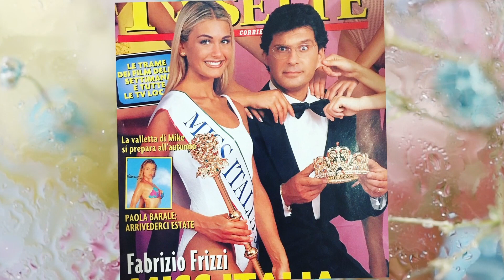Arianna David, Miss Italia 1993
Nel 1993 il concorso di bellezza Miss Italia vede trionfare Arianna David, nata a Roma il 3 Giugno 1973. Dopo il liceo artistico, Arianna decide di andare alla scoperta del mondo dello spettacolo, per il quale ha provato sempre molta attrazione. Nel 1991 riesce ad ottenere una piccola parte nella fiction Europe Connection, andata in onda su Raidue; l'anno seguente trova spazio come soubrette in due trasmissioni televisive, Il grande gioco dell'oca e Acqua calda. Nel 93, con la partecipazione a Miss Italia, il suo sogno di affermarsi nel mondo dello spettacolo si realizza in modo grandioso, vincendo il titolo all'età di 20 anni.

La più bella d'Italia fa il suo esordio in C'era due volte, al fianco di Pippo Baudo. Nel 94 si classifica quarta al concorso di Miss Universo.
Nel 1997 Antonio Ricci la vuole nella trasmissione Estatissima sprint.

Successivamente Arianna decide di abbandonare temporaneamente la televisione per concentrarsi nello studio delle lingue straniere. Inoltre studia dizione e recitazione.

Grazie a questo percorso di formazione viene ingaggiata nella tournée teatrale de “La presidentessa”, con la regia di Fernando Balestra.

Arianna David ritorna in televisione prendendo parte alla fiction Le ragazze di Miss Italia, e poi entrando a far parte del cast della serie tv A casa di Anna, al fianco di Virna Lisi.

Nel 2005 ottiene la possibilità di far crescere ulteriormente la sua popolarità, partecipando all'Isola dei famosi, dove mette in mostra la sua tenacia ed il carattere forte e deciso, scatenando spesso diverse polemiche e colpi di scena, che la renderanno uno dei concorrenti più rilevanti del reality.

Nel 2007 è uno dei membri della giuria tecnica di Miss Italia.

La rivedremo partecipare ancora al programma l'Isola dei famosi nel 2012.

Oggi fa la testimonial per alcuni brand di abbigliamento, coltiva una forte passione per la palestra e si dedica alla famiglia. Ha un compagno con il quale ha avuto due figli che si chiamano Tommaso e Gregorio.